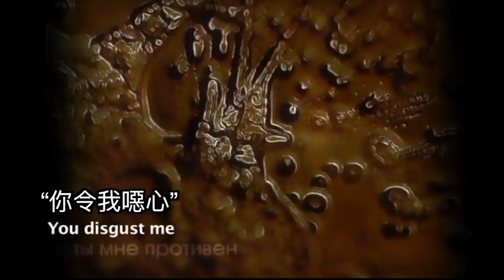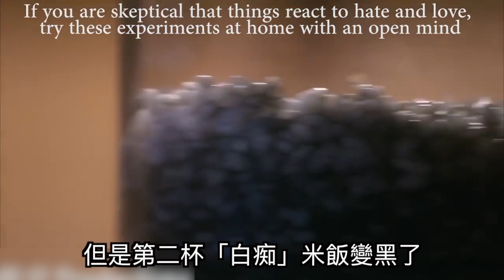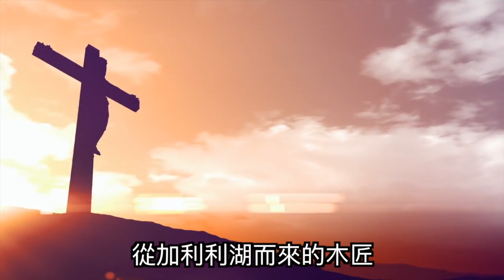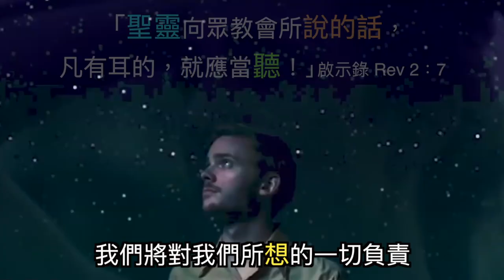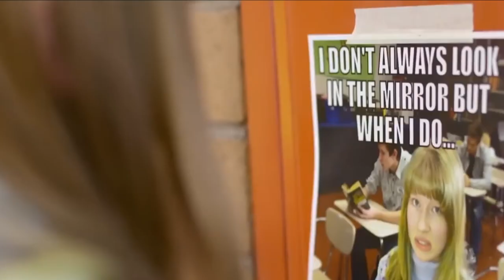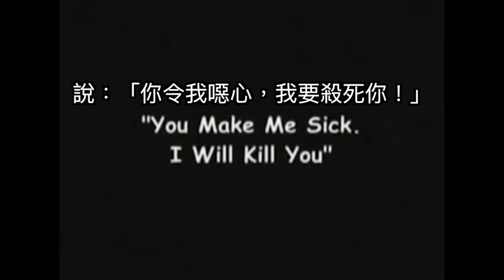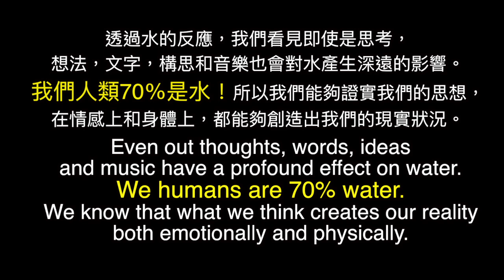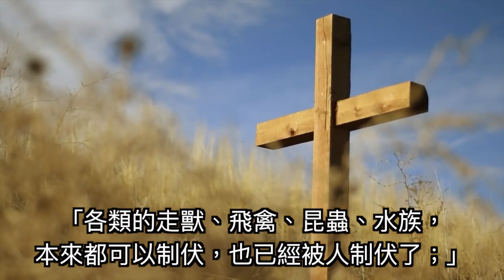「水」真有思想記憶?! 看完後,你永不敢再說髒話,只愛祝福了! 日本科技,證實說話醫治大能力!＠香港耶路撒冷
誠意推介：
✝️專心一意・鐘愛十架
＠香港耶路撒冷
請支持網絡福音媒體事工，提供專業翻譯及福音影片製作。

You will never speak bad words again after watching this! The Power of Words are HUGE!(New Version)
With the technology of Micro Cluster Water and Magnetic Resonance Analysis, Dr Emoto discovered that it was in the frozen crystal form that water showed its true nature. Dr Emoto took water samples from around the world and froze them, he then studied the crystal formations under dark field microscopy. Each water crystal is unique in form.
通過微團簇水和磁力共振分析技術，Emote博士發現當水呈冷凍晶體狀態時，水就會在人的肉眼中顯示出水的真實的性質。Dr Emoto 從世界各地取來水樣本，然後凍結那些水，接著研究水的晶體形態。在名為「暗視野顯微鏡」下，人類終能發現每種水晶的形狀，都是獨一無二的。
Even out thoughts, words, ideas and music have a profound effect on water.We humans are 70% water. We know that what we think creates our reality both emotionally and physically.
透過水的反應，我們看見即使是思考，想法，文字，構思和音樂也會對水產生深遠的影響。我們人類是70％的水。所以我們能夠證實我們的思想，在情感上和身體上，都能夠創造出我們的現實狀況。

「喜樂的心、乃是良藥．憂傷的靈、使骨枯乾。」箴言 17:22
「污穢的言語一句不可出口，只要隨事說造就人的好話，叫聽見的人得益處。 」以弗所書 Ephesians 4：29
耶穌說：說 ：「你們或以為樹好，果子也好；樹壞，果子也壞；因為看果子就可以知道樹。 毒蛇的種類！你們既是惡人，怎能說出好話來呢？因為心裏所充滿的，口裏就說出來。 善人從他心裏所存的善就發出善來；惡人從他心裏所存的惡就發出惡來。 我又告訴你們，凡人所說的閒話，當審判的日子，必要句句供出來； 因為要憑你的話定你為義，也要憑你的話定你有罪。」馬太福音Matthew 12:33-37

「不可說謊話抵擋真道。」雅各書James 3:14

「人因口所結的果子，必飽得美福；人手所做的，必為自己的報應。愚妄人所行的，在自己眼中看為正直；惟智慧人肯聽人的勸教。愚妄人的惱怒立時顯露；通達人能忍辱藏羞。說出真話的，顯明公義；作假見證的，顯出詭詐。說話浮躁的，如刀刺人；智慧人的舌頭卻為醫人的良藥。口吐真言，永遠堅立；舌說謊話，只存片時。」箴言 Proverbs12:14-19

「人口中所結的果子，必充滿肚腹；他嘴所出的，必使他飽足。生死在舌頭的權下，
喜愛它的，必吃它所結的果子。」箴言 Proverbs18：20-21

「總而言之，你們都要同心，彼此體恤，相愛如弟兄，存慈憐謙卑的心。 不以惡報惡，以辱罵還辱罵，倒要祝福；因你們是為此蒙召，好叫你們承受福氣。 因為經上說：人若愛生命，願享美福，須要禁止舌頭不出惡言，嘴唇不說詭詐的話。」彼得前書 1Peter 3:8-10

「舌頭在百體裏也是最小的，卻能說大話。看哪，最小的火能點着最大的樹林。 舌頭就是火，在我們百體中，舌頭是個罪惡的世界，能污穢全身，也能把生命的輪子點起來，並且是從地獄裏點着的。 各類的走獸、飛禽、昆蟲、水族，本來都可以制伏，也已經被人制伏了； 惟獨舌頭沒有人能制伏，是不止息的惡物，滿了害死人的毒氣。 我們用舌頭頌讚那為主、為父的，又用舌頭咒詛那照着神形像被造的人。 頌讚和咒詛從一個口裏出來！我的弟兄們，這是不應當的！」雅各書James 3:5-10

歡迎瀏覽更多末世資訊，儆醒預備迎見大君王救主耶穌基督的再來！
願 主耶穌賜福予您！